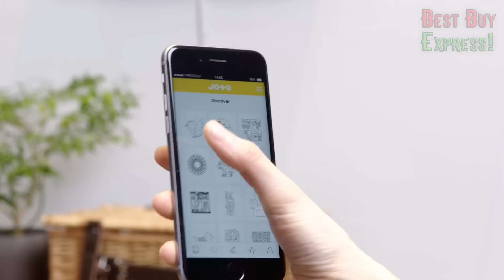33 Best Gadgets You Can Buy Online: Home Room Products 2023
Hi friends. Now you will see 33 Coolest Gadgets You Can Buy Online Amazon 2023. Best Finds Of Must Haves Home Room Products. You will also see of Cool Gift Ideas For Men. Review Top Future Tech. Latest Smart Gadgets Edc. I'm always looking for and showing Hot Deals New Technology From the site Kickstarter Haul. Amazon Favorites Product Hunting Started!
👇👇👇LINKS TO PRODUCTS BELOW👇👇👇

Product Links:

1 00:00 ► Nyuair: The Smallest Hi-Speed Household Hand Dryer | (Similar)

2 01:29 ► Xiaomi Mijia Pipi Lamp

3 02:24 ► UV-C LED Disinfection Light | (Alternative)

4 03:06 ► Comma 2.0: World’s Most Powerful Fidget With Solid Results | (Other)

5 04:08 ► Autonomous Security Drone | (like)

6 05:01 ► GPods:The World's First Earbuds With Light Control

7 06:10 ► Hurdle Hanger for Pants 2.0 | (Another)

8 07:11 ► KODAK Mini Shot 2 Retro 4PASS 2-in-1 Instant Camera and Photo Printer

9 07:43 ► The Submerge Wallet and Cardholder | Similar

10 08:25 ► ZUUM SHOES | SELF-BALANCING E-SKATES | (Similar)

11 09:19 ► Everlasting Comfort Seat Cushion Pillow for Office Chair | (Alternative)

12 10:12 ► Joto - the robotic drawing board | (like)

13 11:05 ► Carabiner with magnetic clip and cord

14 11:36 ► Mini Portable Cable Storage Organizer

15 12:03 ► Convenient 180° tee adapter

16 12:34 ► 1/4 3/8 1/2 square drive torque wrench 0.5-350 Nm

17 13:09 ► Automatic car foam brush

18 13:43 ► Bicycle light 1000LM 4500 mAh

19 14:16 ► Refrigerator odor remover

20 14:53 ► Waterproof Sealed Swimming Bag

21 15:30 ► 270ml Portable Mini USB Humidifier

22 16:01 ► Electric Infrared Hair Growth Comb

23 16:41 ► Portable rechargeable pump

24 17:19 ► Anti-slip ratchet T-head screwdriver

25 17:50 ► Luminous USB cable

26 18:07 ► Self-wringing mop with PVA sponge nozzles

27 18:43 ► Magnetic tool bracelet

28 19:17 ► Portable Handheld Mini Cordless Vacuum Cleaner

29 19:51 ► 16.8V cordless pruner

30 20:30 ► 9/14pcs 5mm-13mm drill bit set

31 20:51 ► Roller brush to remove dust and hair

32 21:27 ► Pedal lift for toilet lid

33 22:03 ► Agricultural spray nozzle for watering

this means that if you buy any of the links for this product,

The videos on this site belong to the site owner and the product owner. Our goal is simply to introduce this product to a wider audience.

On the BestBuyExpress channel I show cool Gadgets from the sites Amazon and other stores. I also look for and show the coolest Future Technology.